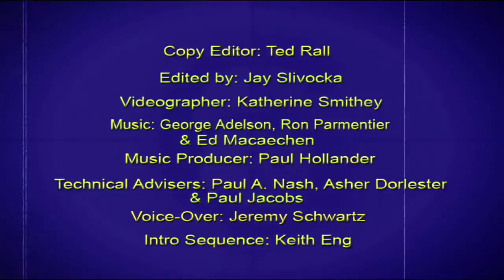FAR FROM HEAVEN— Cole Smithey's Classic Cinema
COLE SMITHEY'S VIDEO ESSAY OF TODD HAYNES'S LGBT CLASSIC "FAR FROM HEAVEN